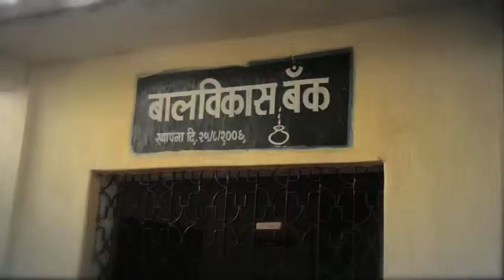Meljol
About this NGO:
Even today, children in India face the degradations of child labour, child trafficking, and sexual exploitation. Meljol work to put a stop to such harrowing practices and believe it important for children to be aware and educated on their rights as citizens of India.

About LetzChange:
LetzChange is a place to discover and donate to Indian NGO Charity projects.